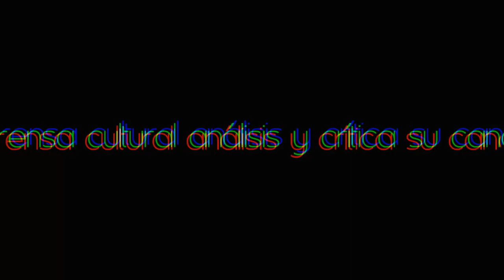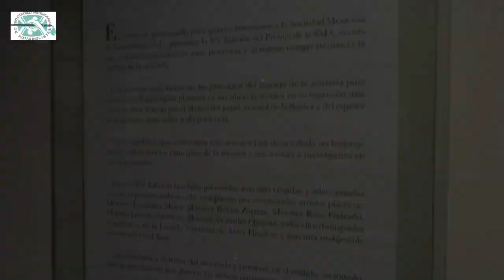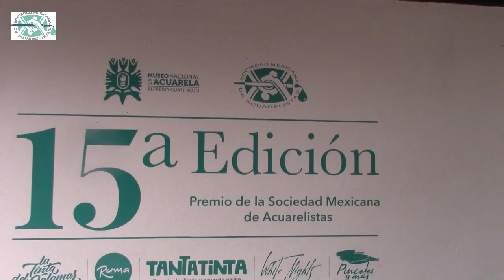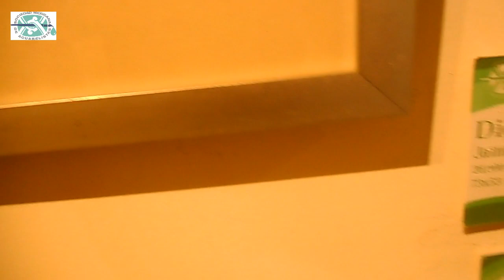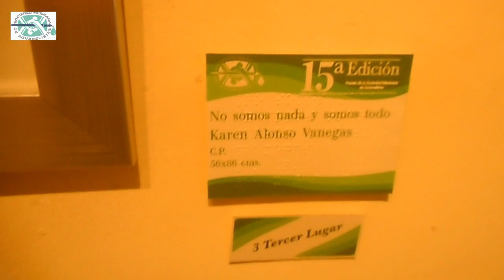15a Edición Premio de la Sociedad Mexicana de Acuarelistas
En el majestuoso recinto del Museo Nacional de la Acuarela "Alfredo Guati Rojo", fue la premiación y mención honorífica, ante la presencia de autoridades del museo, personalidades de la plástica mexicana, como invitados especiales, amigos y familiares.
Más de 120 obras reunidas, en diversos temas, a lo largo y ancho de las salas de exhibición, y aun el auditorio, donde fue  directamente la premiación,
Un gran éxito se apunta, la mesa directiva,  que entre sus puntos de trabajo, esta posesionar la acuarela mexicana entre las mejores representativas del mundo